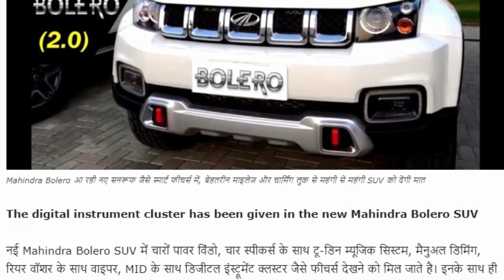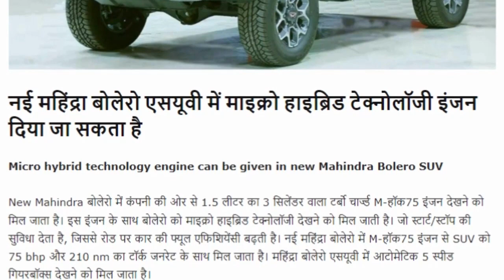Mahindra Bolero आ रही नए Sunroof जैसे स्मार्ट फीचर्स में, बेहतरीन माइलेज और चार्मिंग लुक37Kmpl 🔥🔥🔥